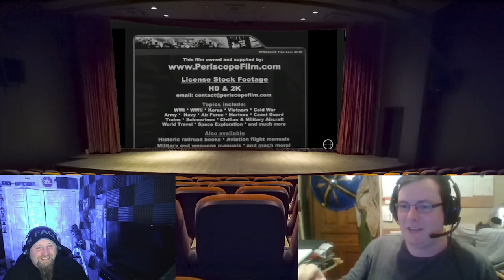How to Get Killed in One Easy Lesson || 1943 || World War Wednesdays